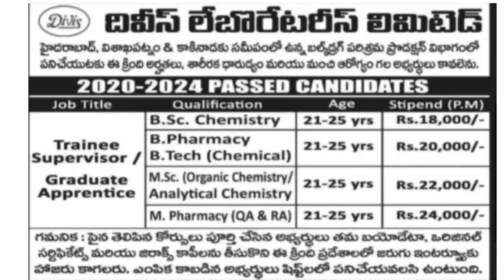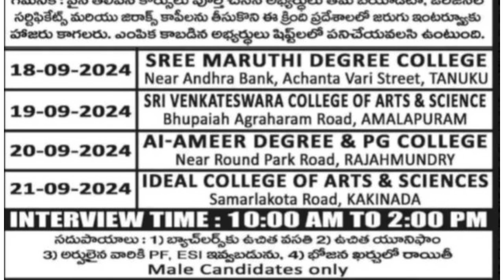Divi’s Laboratories Walk-in Freshers B.Pharm / M. Sc/Bsc/Mpharm/B.tech